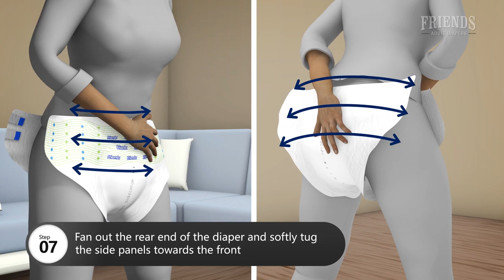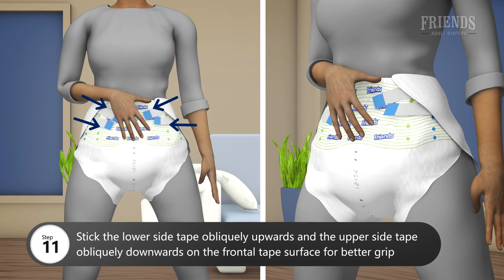How To Wear A Tape-Diaper While Standing Without Help | Friends Adult Diapers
Think tape-diapers are too complicated to put on just by yourself? With these easy  steps, we don't think so! Follow this simple guide and learn how to wear them the correct way.